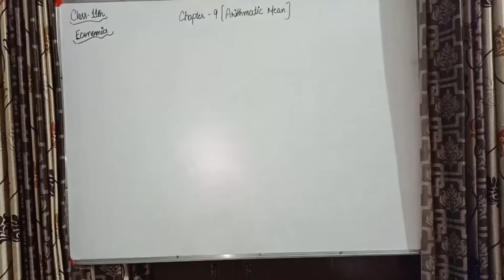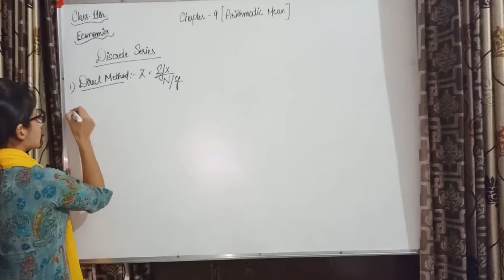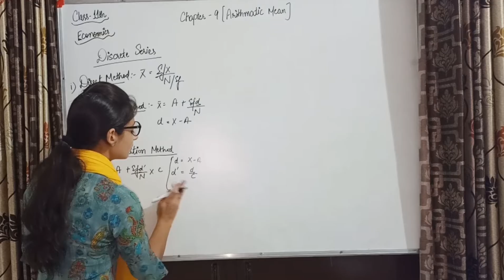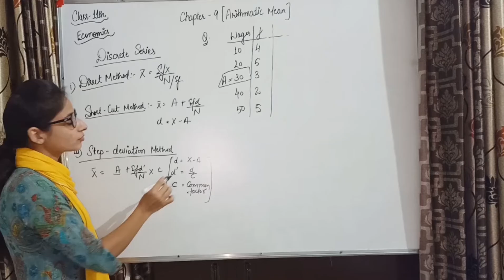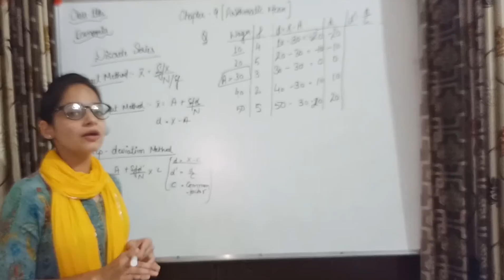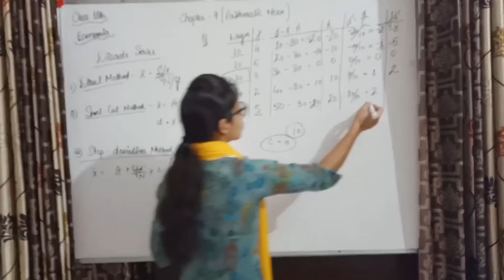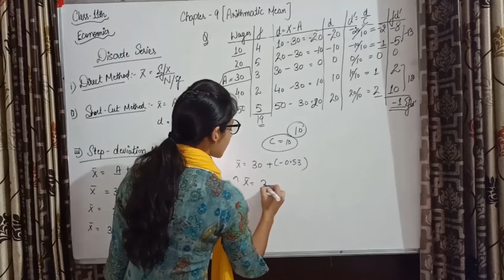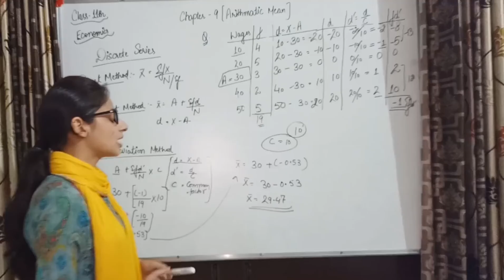11th Economics || Chapter - 9 || Lec - 6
Model K M Sr. Sec. School, Tohana